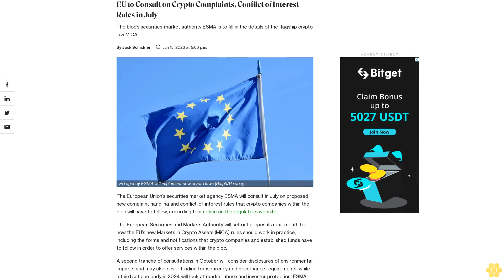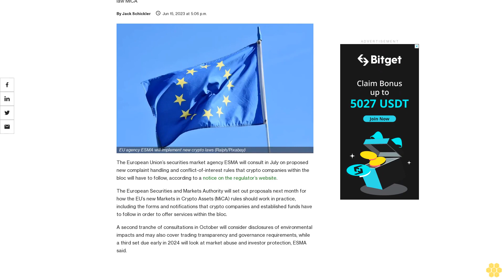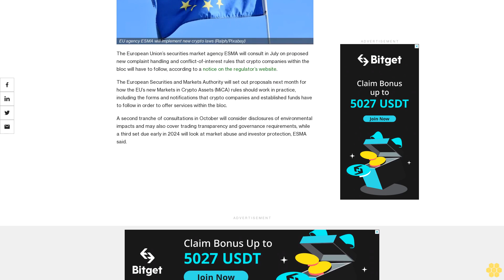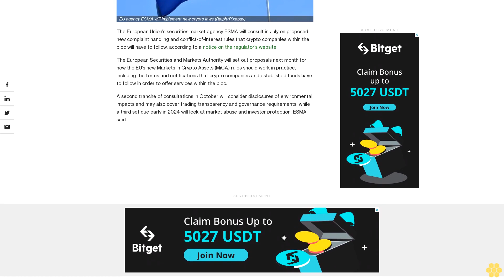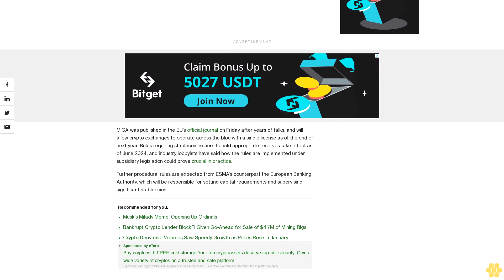EU to Consult on Crypto Complaints, Conflict of Interest Rules in July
The bloc’s securities-market authority ESMA is to fill in the details of the flagship crypto law MiCA.

The European Union’s securities market agency ESMA will consult in July on proposed new complaint handling and conflict-of-interest rules that crypto companies within the bloc will have to follow, according to a notice on the regulator’s website.

The European Securities and Markets Authority will set out proposals next month for how the EU’s new Markets in Crypto Assets (MiCA) rules should work in practice, including the forms and notifications that crypto companies and established funds have to follow in order to offer services within the bloc.

A second tranche of consultations in October will consider disclosures of environmental impacts and may also cover trading transparency and governance requirements, while a third set due early in 2024 will look at market abuse and investor protection, ESMA said.

MiCA was published in the EU’s official journal on Friday after years of talks, and will allow crypto exchanges to operate across the bloc with a single license as of the end of next year. Rules requiring stablecoin issuers to hold appropriate reserves take effect as of June 2024, and industry lobbyists have said how the rules are implemented under subsidiary legislation could prove crucial in practice.

Further procedural rules are expected from ESMA’s counterpart the European Banking Authority, which will be responsible for setting capital requirements and supervising significant stablecoins.